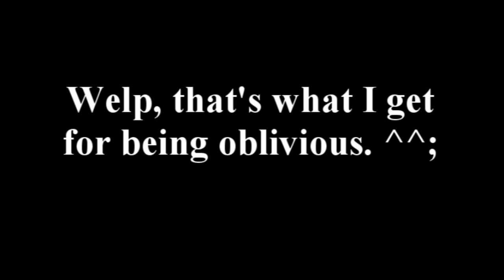Random moment of failing OWNAGE #1 - Oblivious Coach is Oblivious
This moment of failing OWNAGE took place during a Gibsfest run on Hard Rain in the Expert Difficulty with my two brothers. Much laughter was had.